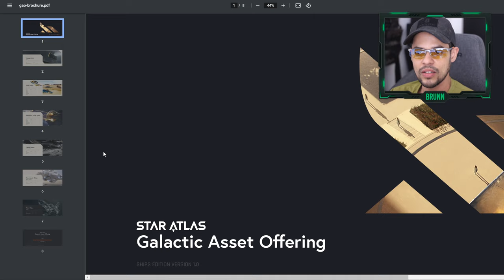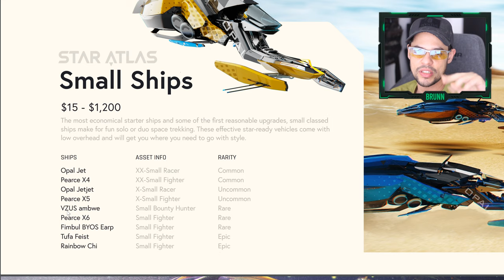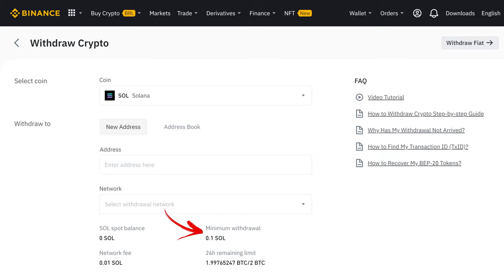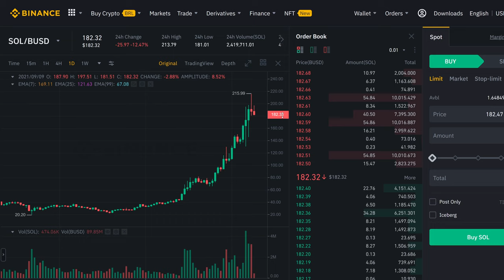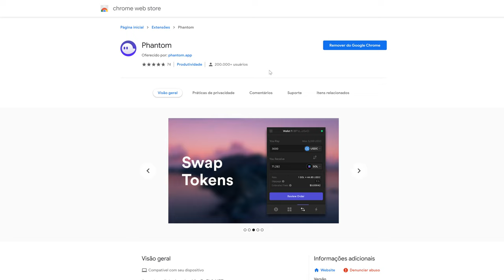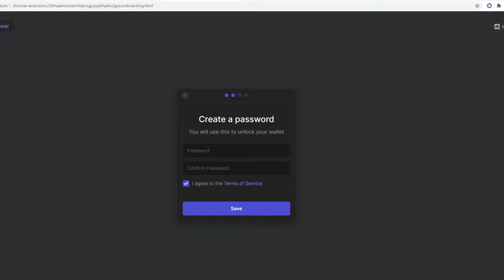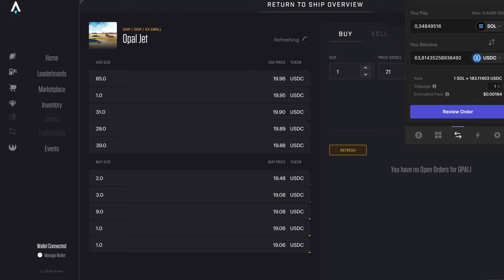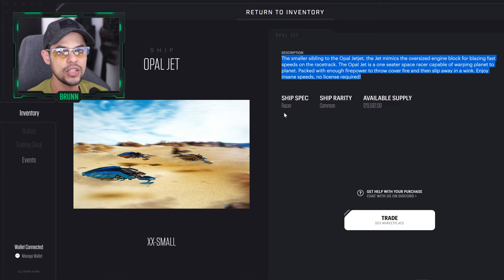🚀 Como comprar NAVES no Star Atlas e outros NFTs do game » Passo a passo da Binance até o inventário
O game Star Atlas, um jogo NFT e Play To Earn, iniciou a venda de suas naves espaciais. Para surpresa de todos, será possível iniciar no game com um valor bem acessível de 20 dólares. Mas para quem quiser iniciar com uma nave gigante, existem opções até incríveis 100.000 dólares! O processo de compra não é fácil, por isso resolvi criar um passo a passo que vai desde a Binance (corretora de criptomoedas) até como fazer os itens aparecerem no seu inventário. Este jogo promete muito e  quem comprar naves agora, está possivelmente, pagando bem mais barato nestes NFTs! Bora jocrar! o7

00:00 - Intro
02:02 - Naves pequenas
05:22 - Naves médias e grandes
06:58 - Naves capitais e de comando
08:16 - Naves Titânicas
10:23 - Comprando e sacando Solana
19:44 - Criando sua carteira
25:33 - Mercado dos NFTs
28:24 - Comprando sua nave ou outro NFT
31:17 - Enviando os NFTs para carteira
33:07 - Nave inicial vale a pena?
34:23 - Considerações finais